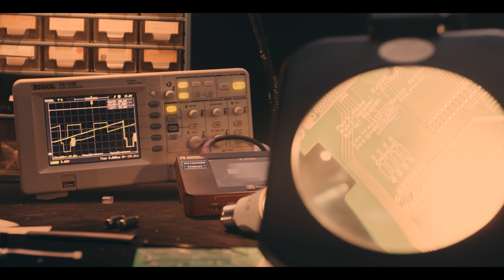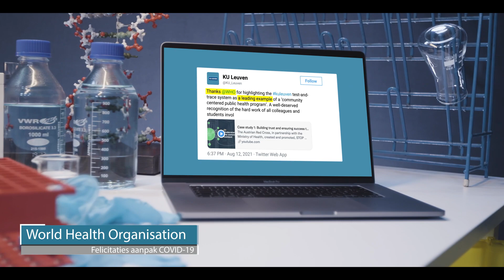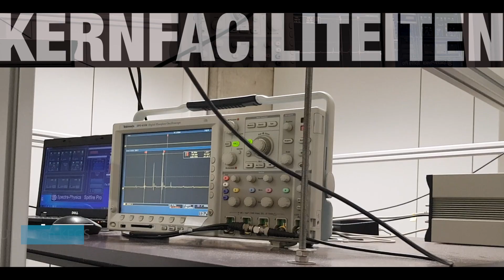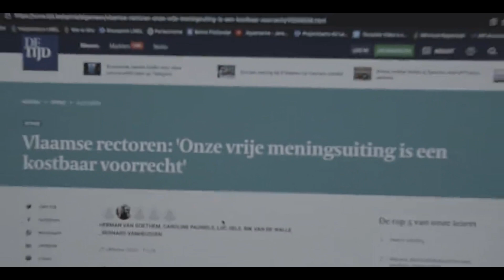Academiejaar 2020 - 2021 aan KU Leuven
Een impressie van academiejaar 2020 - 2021 aan KU Leuven